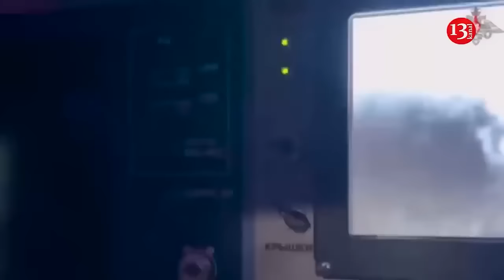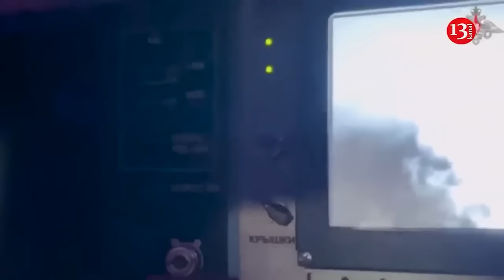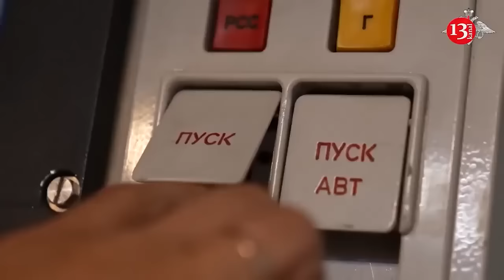Will Putin become a victim of the "August Curse": The Times assesses Ukraine's chances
The brazen invasion of the Ukrainian Armed Forces into Russia's Kursk region is being called a fatal blow to Putin's long rule in Ukraine, The Times writes, recalling the sinking of the Russian nuclear submarine Kursk exactly 24 years ago - during the dictator's first year in power.

It is noted that Ukraine's operation in Russia made Putin the first Russian leader since World War II to cede territory to a foreign army.

"The timing of the Ukrainian offensive is also ominous for Putin. In Russia, August has historically been a month of catastrophe and upheaval, beginning with the failed 1991 coup against Mikhail Gorbachev by KGB hardliners. Since then, in addition to the Kursk submarine disaster, August has seen major terrorist attacks, natural disasters and a devastating financial crisis. With more than two weeks to go, Putin must be wondering whether he will become the latest victim of the August curse," the article says.

However, it is claimed that some analysts believe that Russians may believe that "Putin was right when he argued that war was necessary to prevent a pre-emptive attack by Kyiv and its NATO allies."

As Alexander Gabuev, head of the Carnegie Russia Eurasia think tank, said, while the Ukrainian invasion is a humiliation for Putin, it is unlikely to have any long-term consequences for his stay in power unless the situation worsens.

At the same time, the publication indicates that if Ukraine is able to seize the Kursk region, it will most likely try to exchange part of the captured lands for territories under Russian control.

However, Putin does not seem to be in the mood for discussions with Kiev. Moreover, as noted, although the outcome of the Ukrainian offensive is still unclear, it is almost certain that the dictator has already begun planning his revenge.